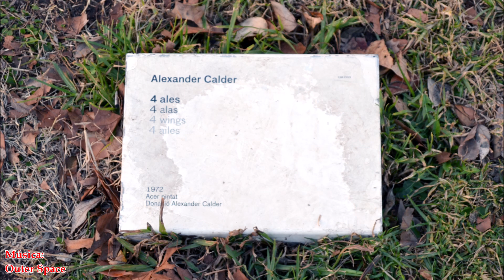4 ALES (1972), d'ALEXANDER CALDER 20 01 2024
4 ALES (1972), d'ALEXANDER CALDER

4 ales
4 alas
4 wings, 4 ailes
1972
Acer pintat
Donació Alexander Calder
Fundació Joan Miró